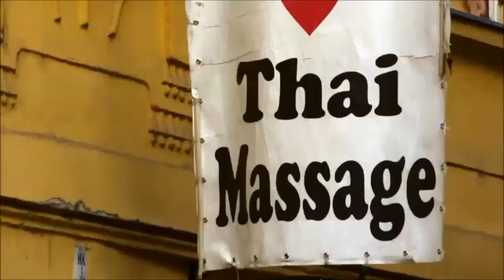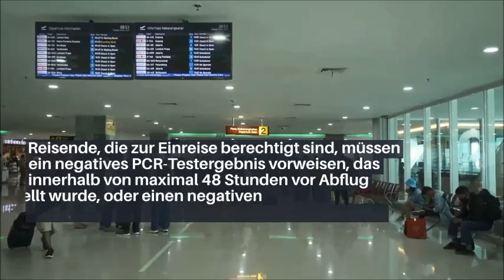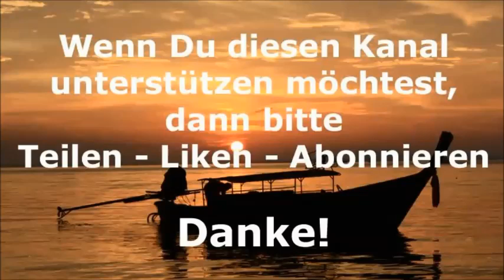Thailand Aktuell - Daily News vom 16. Februar 2021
Daily News aus Thailand vom 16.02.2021: Thailand Aktuell informiert täglich über die neuesten Nachrichten aus Thailand, basierend auf Meldungen der thailändischen Presse und der Nachrichtenagenturen

Heute:
- Quarantäne für Besucher aus bestimmten Ländern könnte verlängert werden
- Thailands Spa- und Massagegeschäfte vor dem Aussterben
- Im Jahr 2021 bereits über 2.000 Verkehrstote und 130.000 Verletzte
- Phuket inszeniert Mega-Events
- Indonesien schliesst Grenzen für ausländische Reisende